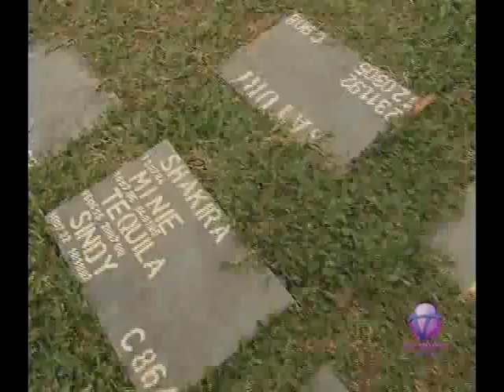Programa Mundi Animal - Bloco 2 - 13.11.11 - TV Mundi